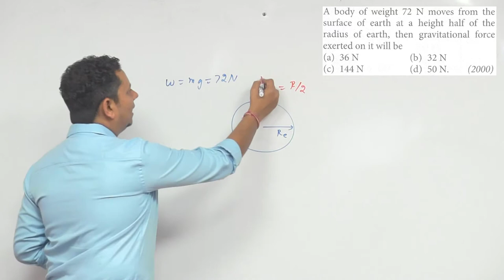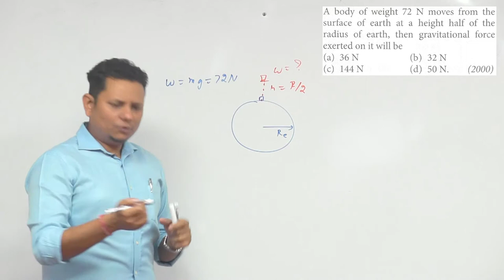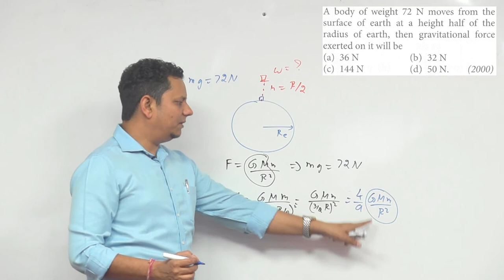A body of weight 72 N moves from the surface of earth at a height half of the radius of earth, then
A body of weight 72 N moves from the surface of earth at a height half of the radius of earth, then gravitational force exerted on it will be